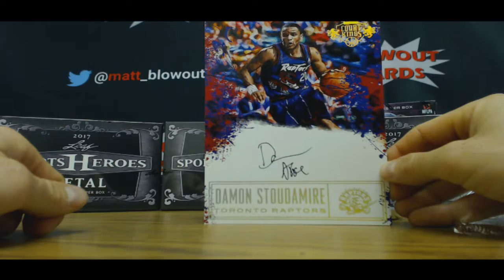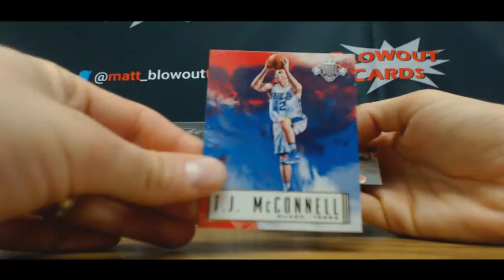16 17 Panini Court Kings Basketball Break